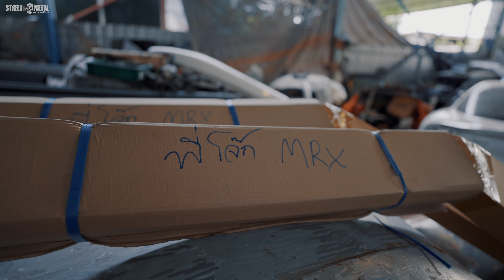เข้าอู่ก่อน lock down !!!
Line @streetmetal